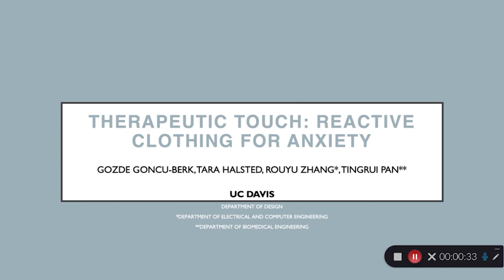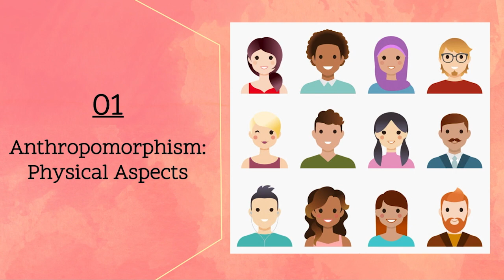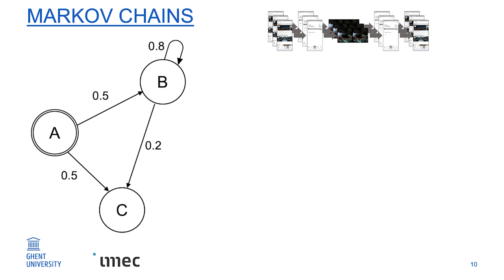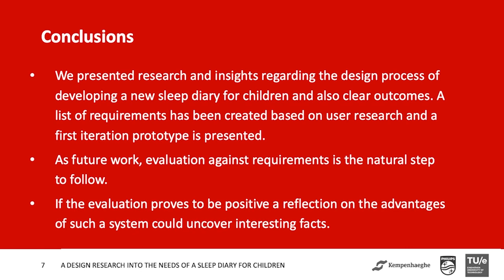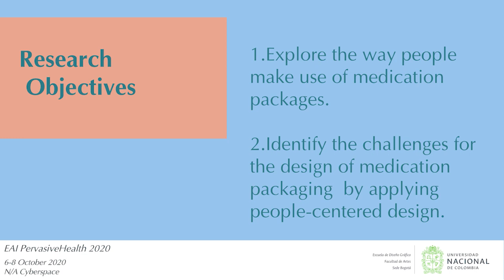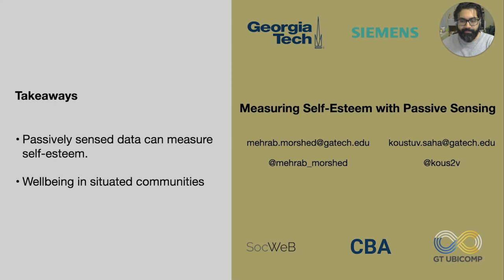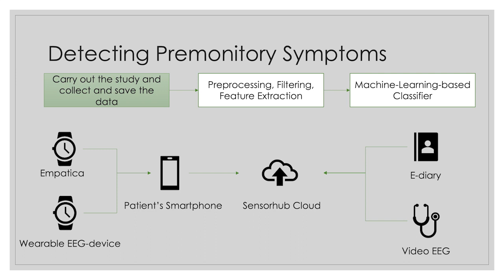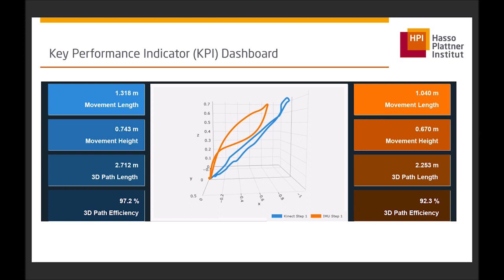EAI PervasiveHealth '20 - Day 3 | 14th Conference on Pervasive Computing Technologies for Healthcare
14th EAI International Conference on Pervasive Computing Technologies for Healthcare

Session #8 - Design Contributions to Pervasive Healthcare Workshop
00:00:00 - Therapeutic Touch: Reactive Clothing for Anxiety

Session 9 -Workshop: Next Generation Virtual Coaching in Health
00:21:20 - Promises of Anthropomorphism in Virtual Coaches: Current Research and Future Directions
00:38:18 - How do Users interact with Mobile Health Apps? A Markov Chain Analysis
Session 10 - Poster Track ▬▬▬▬▬▬▬▬▬▬▬▬▬▬▬▬▬▬▬▬▬▬▬▬▬▬▬▬▬▬▬▬▬▬
01:06:45 - A Design Research Into the Needs of a Sleep Diary for Children
01:13:12 - Data-Driven Analysis of Parkinson's Disease and its Detection at an Early Stage
01:18:40 - Design and Evaluation of Mobile Mental Health Resource App for First Responders
01:23:17 - Exploring the Challenges and Potential Alternatives of Insulin Pump Technologies
01:31:10 - Foodbot: A Goal-Oriented Just-in-Time Healthy Eating Interventions Chatbot
01:36:20 - Challenges for the design of people-centered pharmaceutical packaging
01:41:30 - Integrating voice-assisted technology with an in-home sensor system: Exploring the development of a participant-based design study
01:51:30 - Machine Learning Approach for Motion Artifact Detection in Ballistocardiogram Signals
01:56:20 - Measuring Self-Esteem with Passive Sensing
02:01:33 - MIND: A Tool for Mental Health Screening and Support of Therapy to Improve Clinical and Research Outcomes
02:10:32 - Pulse Transit Time Estimation for Blood Pressure Measurement in Patients Implanted with a Left Ventricular Assist Device
02:17:18 - Self-prediction of seizures in drug resistance epilepsy using digital phenotyping: a concept study
02:30:15 - Streamlining the Prosthesis Fabrication Process Using 3D Technologies
02:34:55 - TAMICA: Tailorable Autonomous Motivational Interviewing Conversational Agent
02:44:40 - Will You Be My Quarantine: A Computer Vision and Inertial Sensor Based Home Exercise System